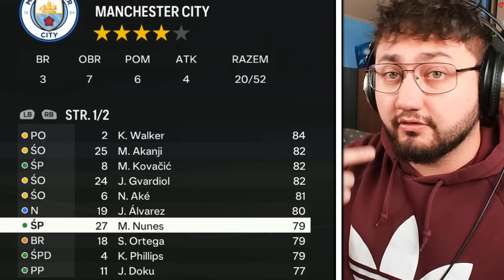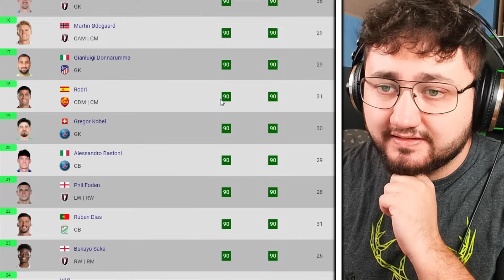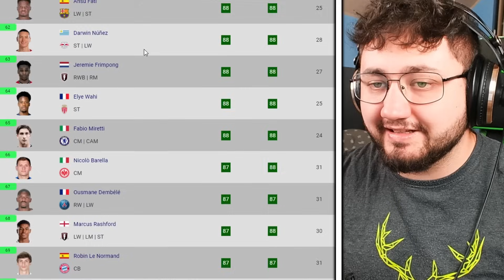Gdzie przejdą najlepsi piłkarze z wolnych zawodników w FC 24?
Najlepsi piłkarze w wolnych zawodnikach (free agents) w trybie kariery w FC 24!